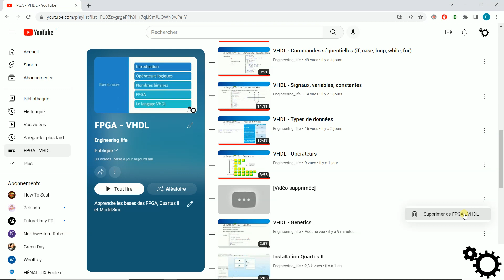Youtube playlist: "1 vidéo non disponible a été masquée" | enlever les vidéos supprimées de playlist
Si vous utilisez les playlists Youtube et avez un message qui dit : "1 vidéo non disponible a été maquée", voici ce que vous devez faire.